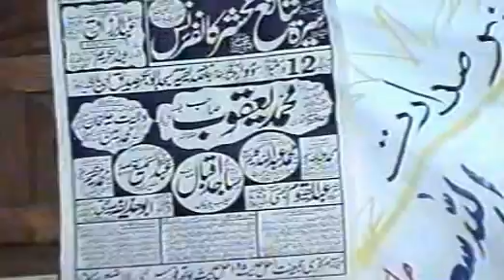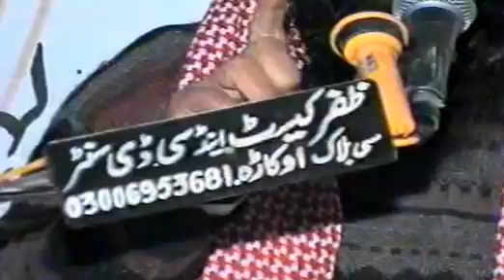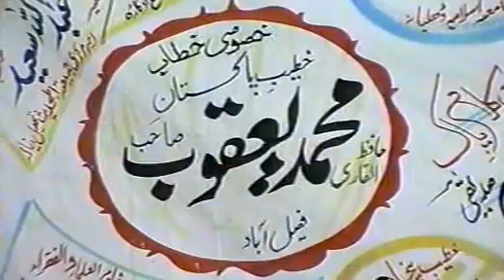akhrat ki tayyari - Qari Muhammad Yaqoob - 5(7)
akhrat ki tayyari

Janab Qari Muhammad Yaqoob Sahib Faisalabadi nay apnay khoobsoorat andaaz may bayan kiya hay. sun kr apnay emaan ko taza karo aur logon se payar barhaoo. Allah ka shukr ada karo kay us nay hamain abhi mohlat di hui hay naik amal karnay ki.

Abdul Khaliq